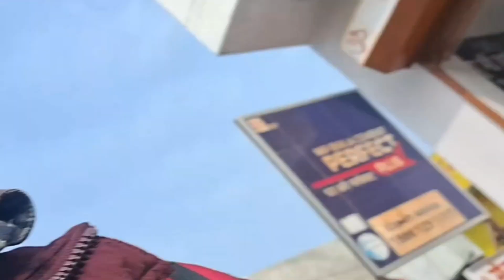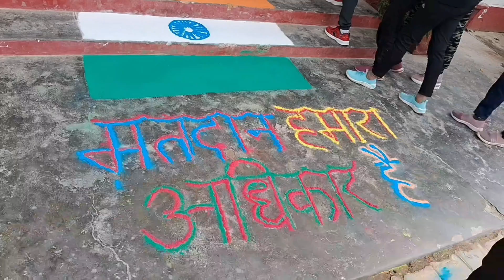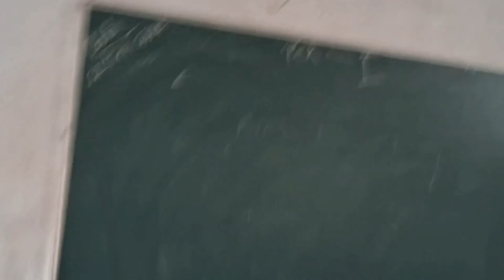Aaj Mere college mein yah kya hua😮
Aaj Mere college mein kya hua

# वोट
# vote Kaise dale
# vote Kya Hota Hai